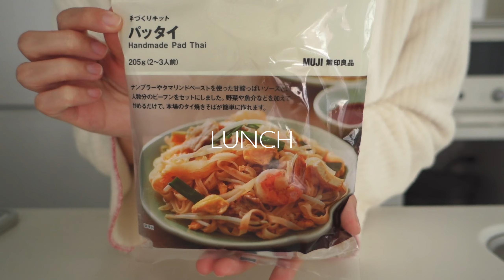What I eat in a day ?｜社会人6年目の一日の食事🥓｜簡単な料理レシピ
こんにちは😌

今回は一日の食事を記録したvlogです！

いつも変わり映えのない食事ばかりですが…（特に夜ごはんは凝ったものを作る気になかなかなれず）楽しんで見ていただけると嬉しいです🌿

《人気のアップロード動画一覧》